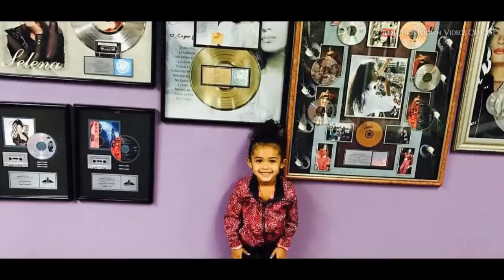chris brown geronimo royalty (music video)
OLA PESSOAL.

ESSE VIDEO FOI DEDICADO A PRINCESA ROYALTY!!!